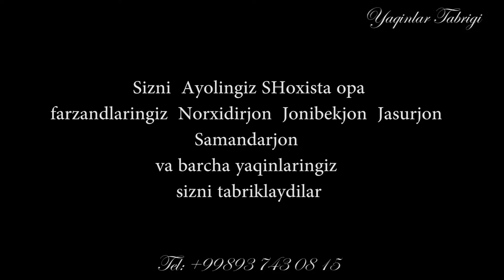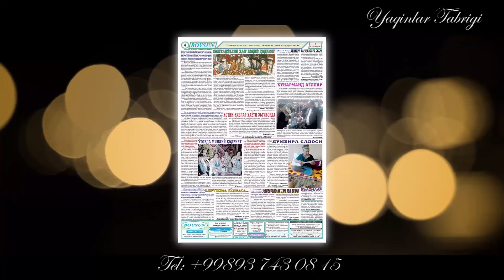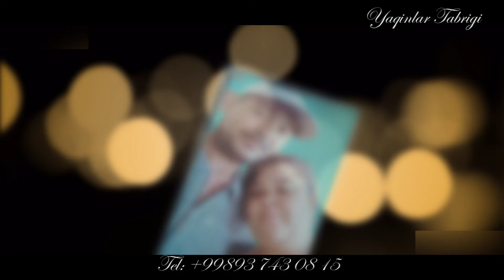30 май 2024 й. Зойиржон акамизга онлайин табрик Сурхандарё